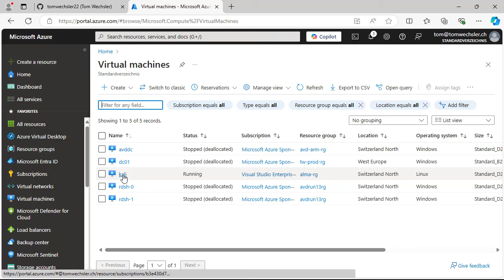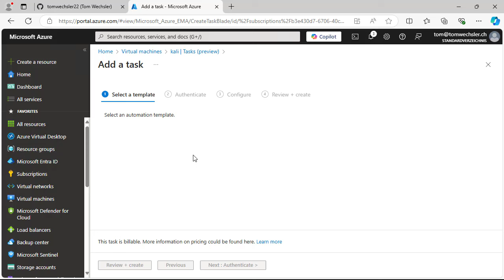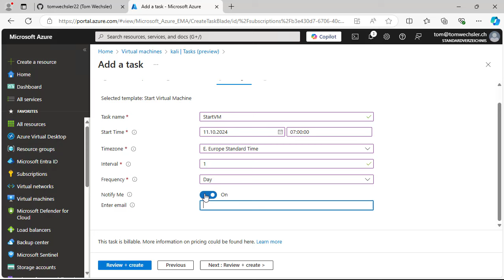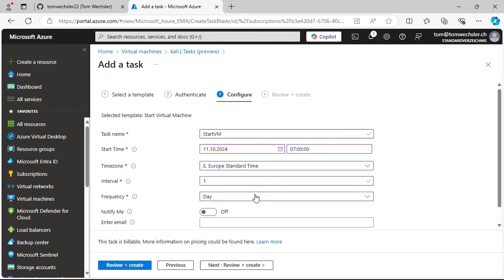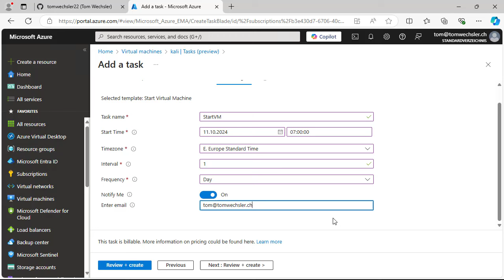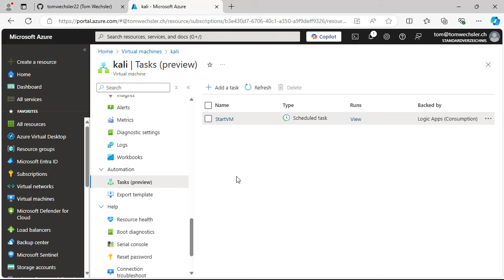Microsoft Azure (Cloud) Solutions Architect - Folge 30 - Azure VM Tasks (Preview)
In diesem Video schauen wir uns in Azure die Preview Funktion "Tasks" bei den virtuellen Maschinen an.